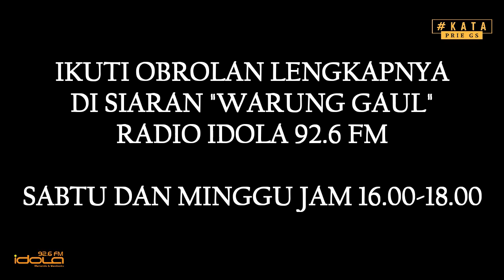KATA Prie GS - GONDELAN PONCOTING TAPIH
Sebuah sindiran dari pepatah jawa yang berbunyi “Gondelan Poncoting Tapih”. Yaitu sindiran kepada kaum laki-laki yang sangat bergantung pada istrinya. Malah bisa juga diartikan cenderung memanfaatkan sang istri. Lalu apakah dimasa sekarang ini masih terjadi?